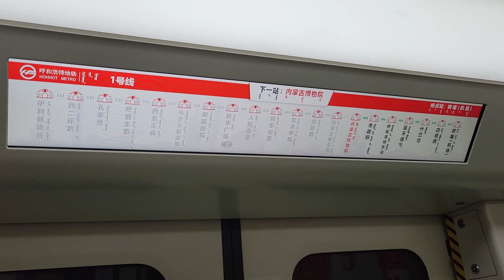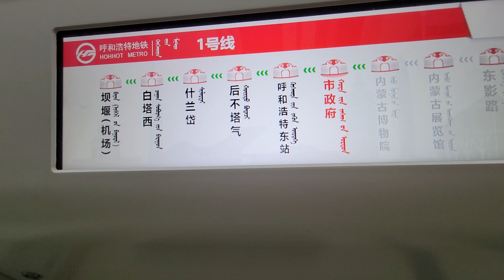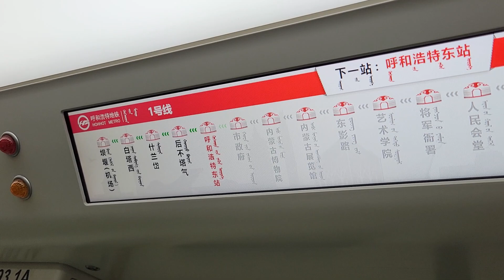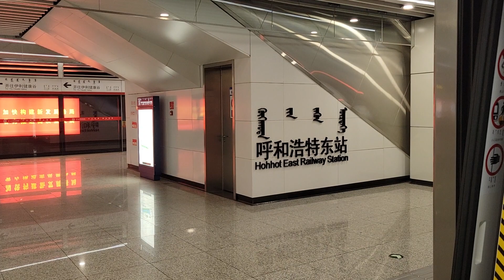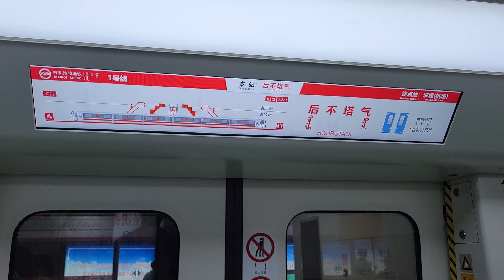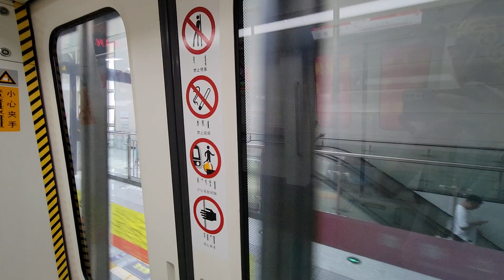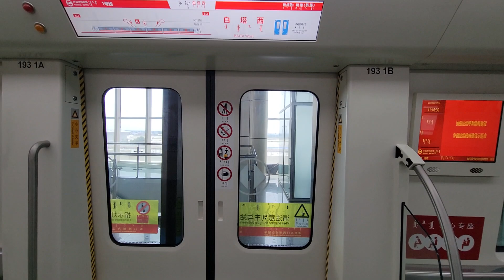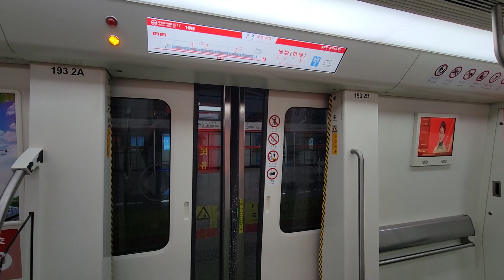[聯外樞紐]呼和浩特地鐵1號線[往壩堰(機場)]地下轉高架行車片段 Hohhot Metro Line 1[to BAYAN (Airport)]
本段由內蒙古展覽館---市政府---呼和浩特東站---白塔西---壩堰(機場)
本次列車終點站:壩堰(機場)